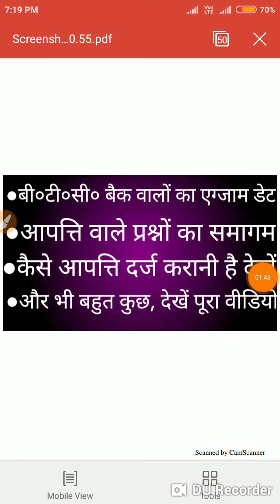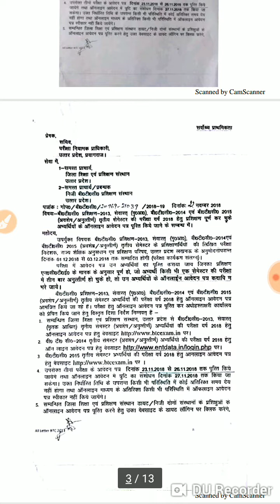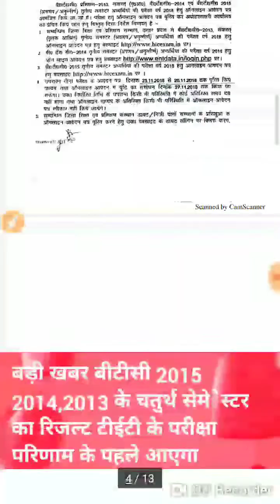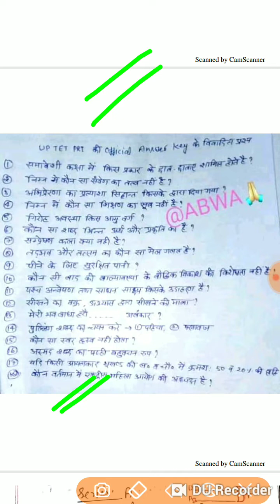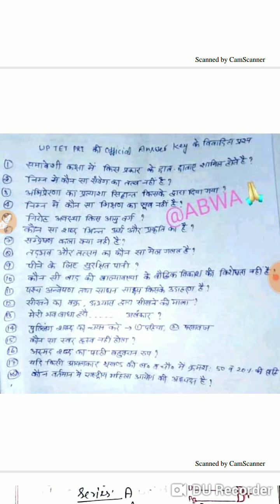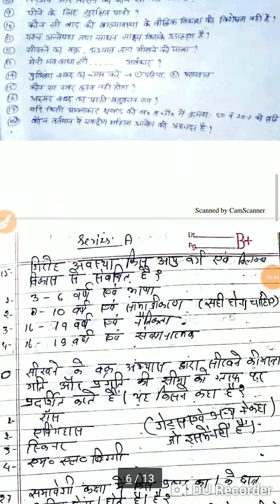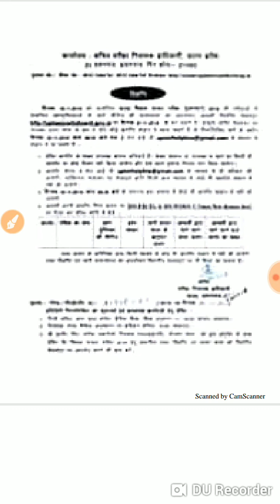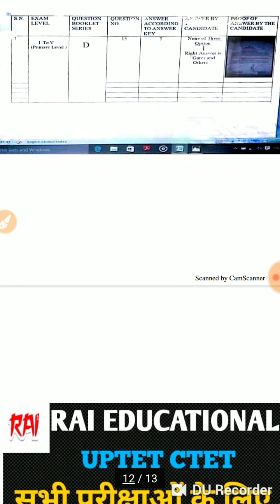बी०टी०सी० बैक एग्जाम डेट, आपत्ति करने का फॉर्मेट, आदि कई प्रश्नों के उत्तर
बी०टी०सी० बैक एग्जाम डेट

आपत्ति करने का फॉर्मेट

  देखें प्रश्नों को